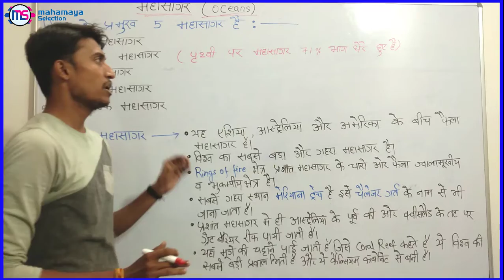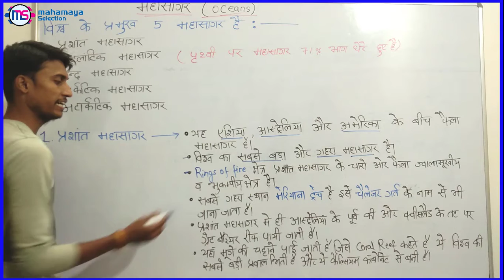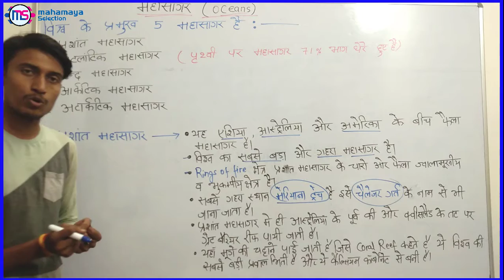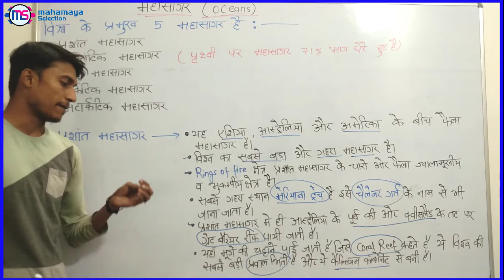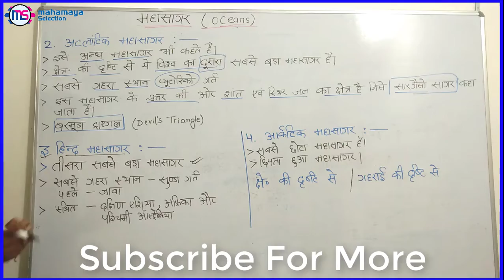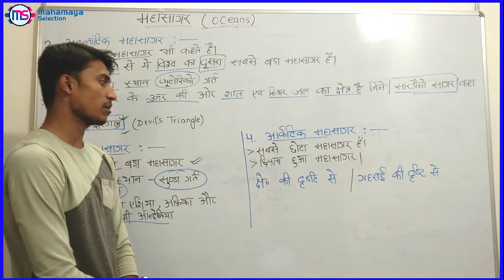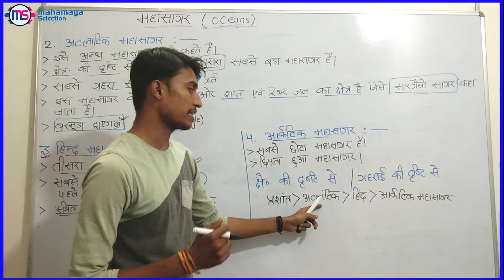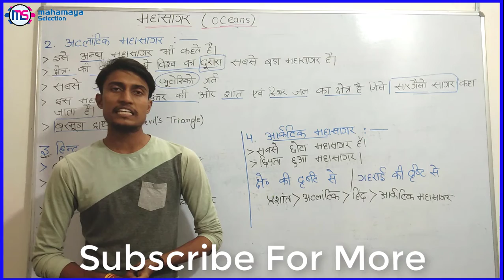World Geography : Oceans महासागर GK And Important Questions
Learn about World Geography : Oceans महासागर GK And Important Questions with Trick in Hindi . Many questions were asked from Oceans Topic in general competition like SSC , Railway, banking , UPSC , BPSC , CHSL , CGL, CPO, FCI DAROGA etc . Is महासागर Chapter me humlog yaad karne ke trick bhi sikhenge